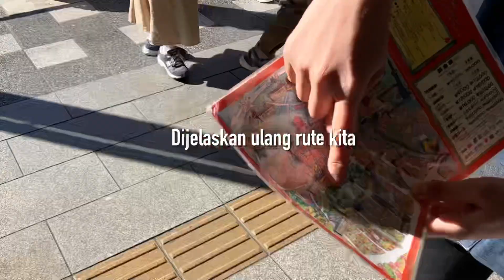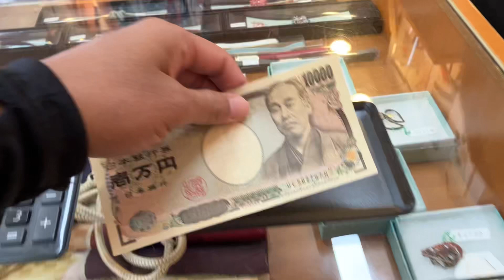Yang narik cewek!!! Pertama kali naik becak Jepang: Jinrikisha di Asakusa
Kalau ke Jepang dan main ke daerah Asakusa, pasti sering lihat kereta yang ditarik Mas-Mas hampir mirip seperti becak di Indonesia. Di Jepang namanya Jinrikisha.

Nah, kali ini saya dan teman saya cobain naik Jinrikisha ini. Dan nggak nyangka kalau yang narik kita cewek wkwkwk